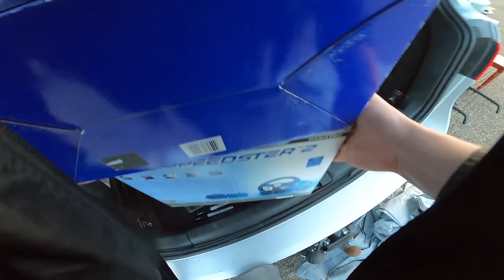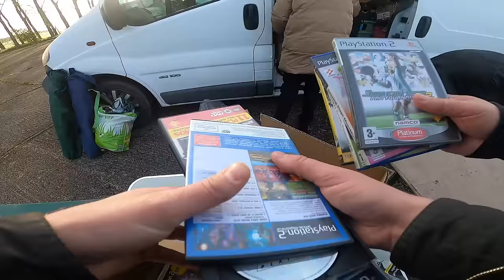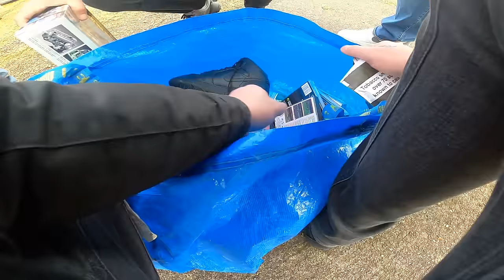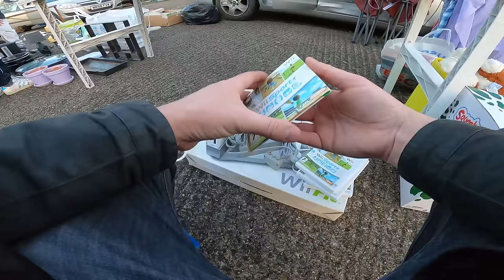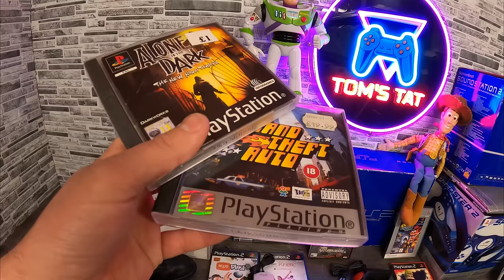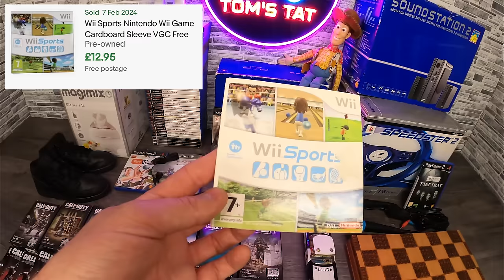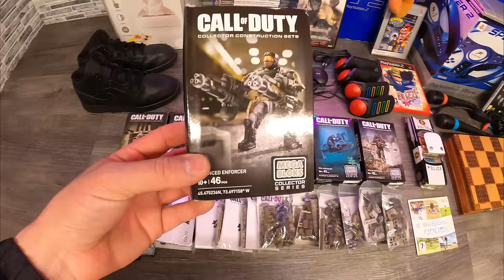Retro Gaming GOLD At The Car Boot Sale!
Another great day at the bootsale!